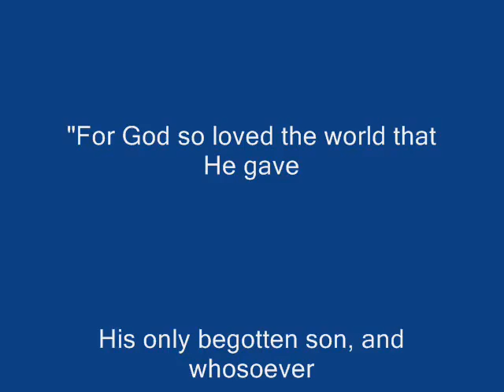Hurdy Gurdy YouTube